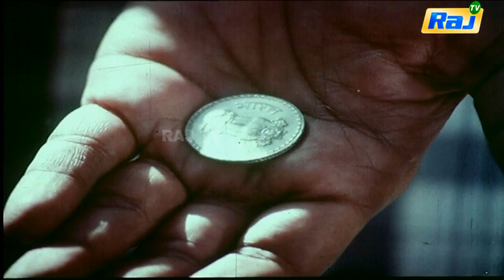Jeevanathi Full Movie Part 5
Jeevanadhi is a 1986 film starring Sivakumar, Ilavarasi, Goundamani in the lead roles. The music was by M.S. Vishwanathan and directed by Sanjaoy - Baskar.

Movie: Jeevanadhi
Story And Dialogues:- Sanjaoy - N.Baskar
Actors:- Sivakumar, Ilavarasi, Goundamani
Lyrics:- Pulamaipithan, Tamizhmani
Producer:- Sanjaoy
Director:- Sanjaoy - Baskar
Year :- 1986

    Category
        People & Blogs
    License